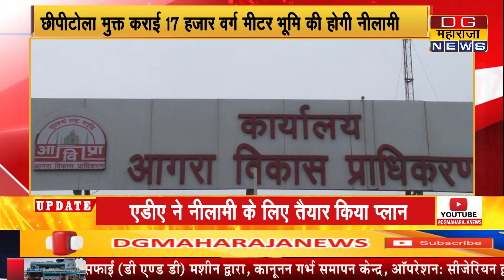मुक्त कराई भूमि होगी नीलाम